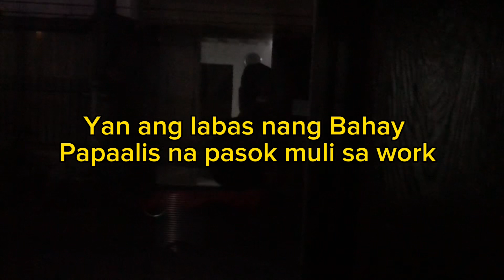Good Morning at Magandang Hapon@chefjheumgabro9796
Duty Time Day Shift 6am To 2pm